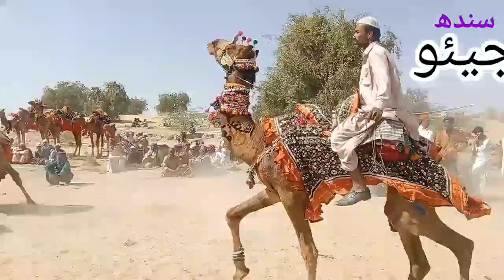camel race jadogar Camel racing traditional game of Sindh Sukkar thar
Camel racing traditional game of Sindh Sukkar   Hadar shah thar